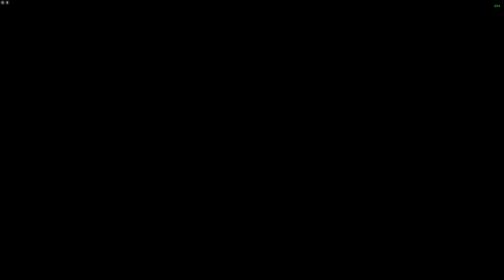Destiny 2 - Fim da Jornada Semanal - A despedida de Riven e do Corvo